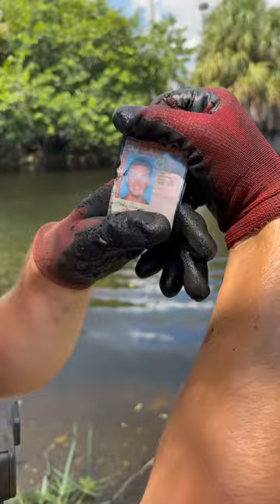Safe Found Magnet Fishing!